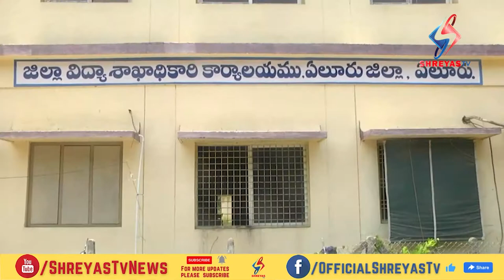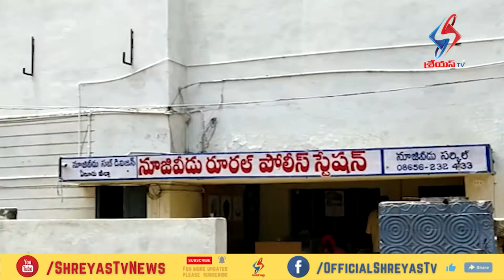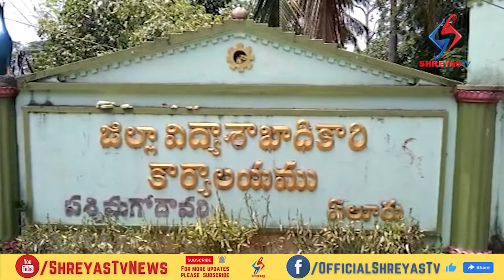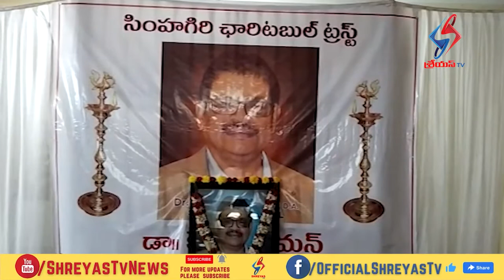Shreyas TV 2nd Bulletin (16th June 2022)